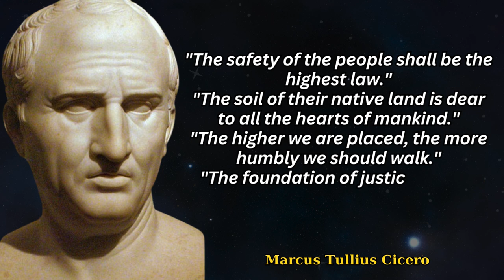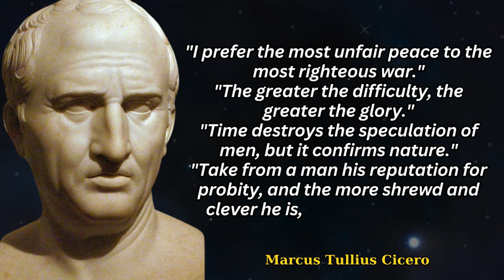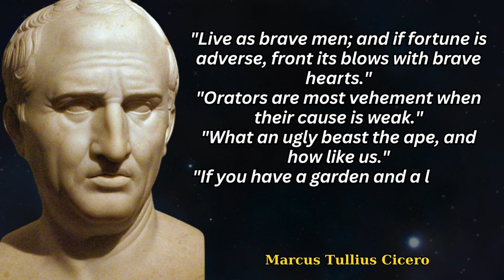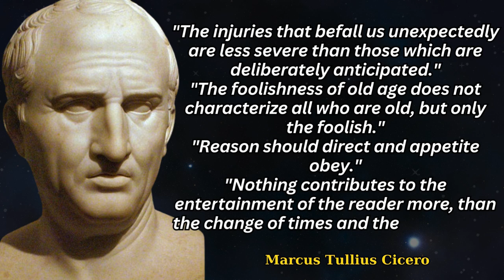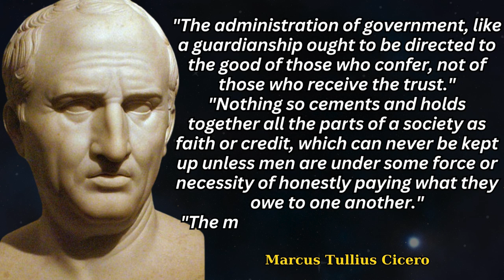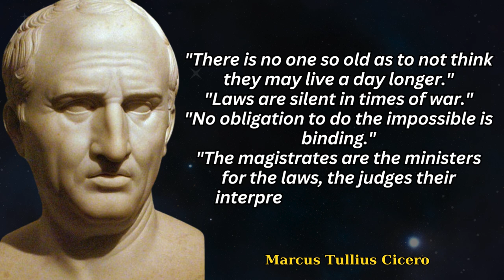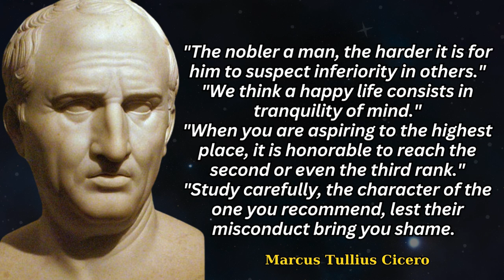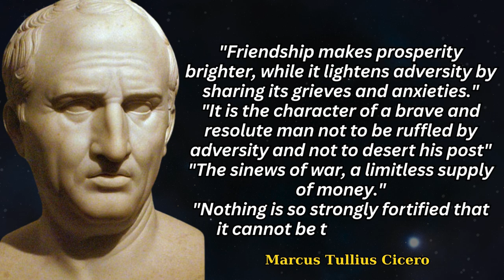Cicero's Life Laws to Learn in Youth and Avoid Regrets in Old Age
Cicero, born in 106 BCE, was a towering figure in ancient Rome, renowned for his exceptional oratory skills, philosophical contributions, and unwavering commitment to the ideals of the Roman Republic. As a gifted statesman, Cicero navigated the turbulent political landscape, advocating for democratic principles and facing challenges during the downfall of the Republic. His influential philosophical works, such as "De Republica" and "De Legibus," explored themes of justice and the ideal state. Despite his intellectual and political prowess, Cicero met a tragic end in 43 BCE as the Roman Republic crumbled. Nevertheless, his enduring legacy lies in his profound impact on Western political thought, with his writings continuing to be studied for insights into ethics, rhetoric, and the principles of governance.